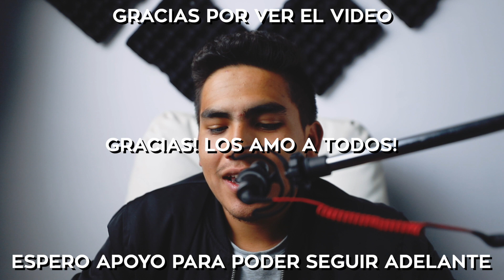HER - Necesidades & Deseos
Gracias a mi amiga Alejandra Ríos por incitarme a ver esta película.

Si utilizas este link, tendrás un mes extra gratis.

Muchas Gracias